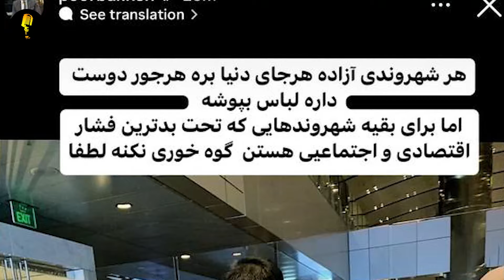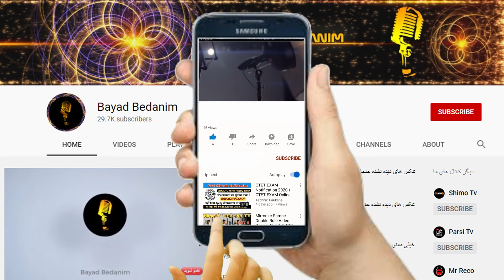فوری:مجتبی پور بخش بدجوری زد ژیلا صادقی مجری جیره خور و ترکوند!با این تیپ برای بقیه گوه خوری نکن!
▶️ در این ویدیو میبینیم،حمله تند مجتبی پوربخش به

✌️ویدیوهای دیگر در کانال ما که ممکنه دوست داشته باشید